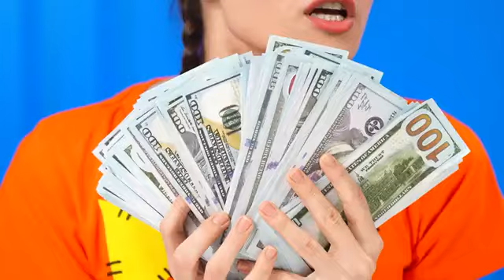Me vs Grandma Cooking in Challenge |Kitchen Hacks and Tricks by Amzing Multi DOChallenge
Me vs Grandma Cooking Challenge |Kitchen Hacks and Tricks by Multi DOChallenge

@Go123pk  @123GO_  @123GOTRENDSHindi  @123GO-Global  @TroomTroomShort  @TroomTroom  @TroomTroom_India  @5MinuteCraftsYouTube  @5MinuteCraftsPLAY  @multidochallenge9434  @multido1598  @5MinuteCraftsYouTube  Me vs Grandma Cooking Challenge |Kitchen Gadgets and Parenting Hacksby Multi DO Challenge

9 Asia

MUSIC USED.H

Crockpot - @Youtube MusicLibrary

Important Playlists Must Watch.O. YouTube Learning• Facebook LearningAudiance Searches

youtube subscriberssubscriber kaise badhayeak educate

youtube subscriber kaise badhayeyoutube me subscriber kaise badhayehow to get free subscribers on youtubeincrease subscribers on youtube

ebeeihar laica badhsubscriber kaise badhaen 2023

If you have any question or suggestion, let itshare in a comment, your response is valuable tous and always appreciated.

Get ready to ace the popularity game with theseschool creative hacks featuring the one and only3D pen! Unleash your inner Picasso and wowyour classmates with mind-bending creationsthat'll make even the teacher do a double-take.From turning boring assignments intomasterpieces to crafting secret admirer notes in3D, these tricks are your ticket to ruling theschool in style. Get ready to be the

Michelangelo of the classroom - popularity, here

MIA Comel
we come!

thesoul.music

Any actionyou take upon the information on this video isstrictly at your own risk, and we will not beliable for any damages or losses. It is theviewer's responsibility to use judgment, care andprecautions if one plans to replicate.
The following video might feature activityperformed by our actors within controlledenvironment - please use judgment, care, andprecaution if you plan to replicate.

All product and company names shown in thevideo are trademarks™ or registered® trademarksof their respective holders.

Products